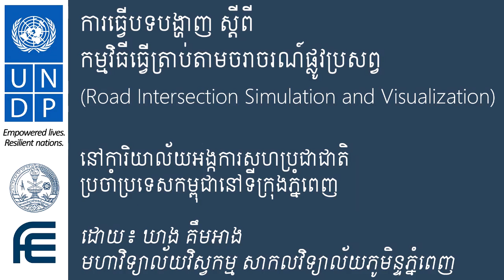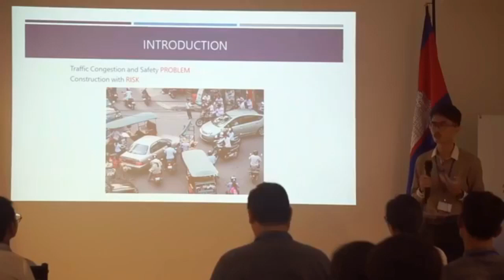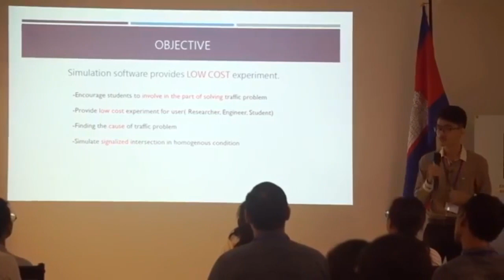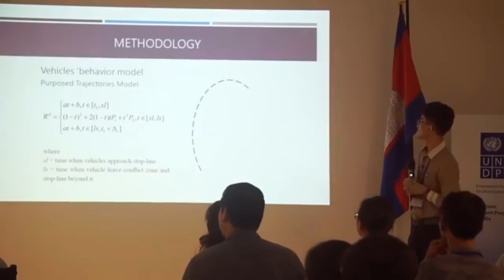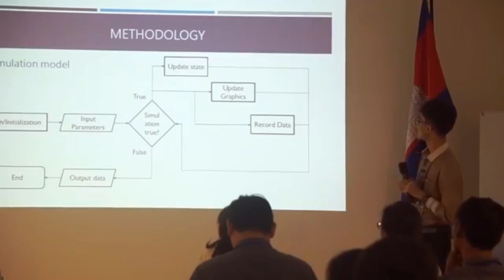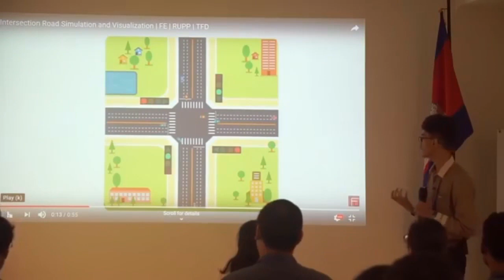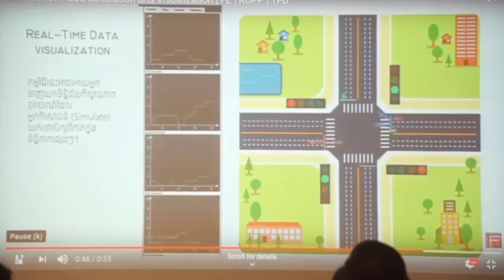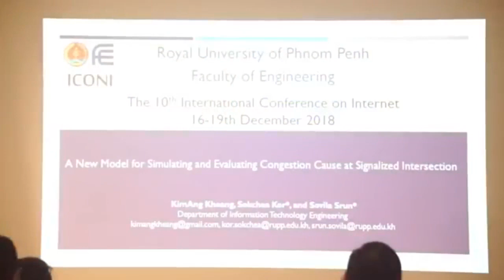ការធ្វើបទបង្ហាញពី Road Intersection Simulation and Visualization | UNDP | FE | RUPP | TFD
[𝗘𝗻𝗴𝗹𝗶𝘀𝗵 𝗕𝗲𝗹𝗼𝘄]
ការធ្វើបទបង្ហាញពី កម្មវិធីធ្វើត្រាប់តាមចរាចរណ៍នៅផ្លូវប្រសព្វ( 𝗥𝗼𝗮𝗱 𝗜𝗻𝘁𝗲𝗿𝘀𝗲𝗰𝘁𝗶𝗼𝗻 𝗦𝗶𝗺𝘂𝗹𝗮𝘁𝗶𝗼𝗻 𝗦𝗼𝗳𝘁𝘄𝗮𝗿𝗲) នៅ ការិយាល័យអង្គការសហប្រជាជាតិប្រចាំប្រទេសកម្ពុជា នៅទីក្រុងភ្នំពេញ ក្នុងឱកាសដែល កម្មវិធីអភិវឌ្ឍន៍របស់អង្គការសហប្រជាជាតិ ( 𝗨𝗻𝗶𝘁𝗲𝗱 𝗡𝗮𝘁𝗶𝗼𝗻𝘀 𝗗𝗲𝘃𝗲𝗹𝗼𝗽𝗺𝗲𝗻𝘁 𝗣𝗿𝗼𝗴𝗿𝗮𝗺𝗺𝗲 , 𝗨𝗡𝗗𝗣) បានដាក់ចេញនូវកម្មវិធីប្រកួតប្រជែងសម្រាប់យុវវ័យ ដើម្បីធ្វើឲទីក្រុងកាន់តែប្រសើរ ( Youth Impact Challenge 2019) ។

កម្មវិធីធ្វើត្រាប់តាមចរាចរណ៍នៅផ្លូវប្រសព្វនេះ ជាគំរោងស្រាវជ្រាវបែបវិទ្យាស្រាស្រ្ត ក្នុងគោលបំណងជួយដោះស្រាយបញ្ហាចរាចរណ៍ដែលកំពុងកើតឡើងនៅទីក្នុងទីក្រុងភ្នំពេញ។
អានអត្ថបទស្រាវជ្រាវ៖
𝗔 𝗡𝗲𝘄 𝗠𝗼𝗱𝗲𝗹 𝗳𝗼𝗿 𝗦𝗶𝗺𝘂𝗹𝗮𝘁𝗶𝗻𝗴 𝗮𝗻𝗱 𝗘𝘃𝗮𝗹𝘂𝗮𝘁𝗶𝗻𝗴 𝗖𝗼𝗻𝗴𝗲𝘀𝘁𝗶𝗼𝗻 𝗖𝗮𝘂𝘀𝗲 𝗮𝘁 𝗦𝗶𝗴𝗻𝗮𝗹𝗶𝘇𝗲𝗱 𝗜𝗻𝘁𝗲𝗿𝘀𝗲𝗰𝘁𝗶𝗼𝗻

ដោយ លោក ឃាង គឹមអាង មកពី មហាវិទ្យាល័យវិស្វកម្ម នៃ សាកលវិទ្យាល័យភូមិន្ទភ្នំពេញ។

A presentation on 𝗥𝗼𝗮𝗱 𝗜𝗻𝘁𝗲𝗿𝘀𝗲𝗰𝘁𝗶𝗼𝗻 𝗦𝗶𝗺𝘂𝗹𝗮𝘁𝗶𝗼𝗻 𝗮𝗻𝗱 𝗩𝗶𝘀𝘂𝗮𝗹𝗶𝘇𝗮𝘁𝗶𝗼𝗻 at UNDP office in Phnom Penh for inspiration to a youth impact challenge program proposed by UNDP for better urban mobility.

𝗥𝗼𝗮𝗱 𝗜𝗻𝘁𝗲𝗿𝘀𝗲𝗰𝘁𝗶𝗼𝗻 𝗦𝗶𝗺𝘂𝗹𝗮𝘁𝗶𝗼𝗻 𝗮𝗻𝗱 𝗩𝗶𝘀𝘂𝗮𝗹𝗶𝘇𝗮𝘁𝗶𝗼𝗻 was a scientific research project aiming at solving imminent traffic problems in Cambodia especially in the capital city of Phnom Penh.

Delivered by Mr. Kim Ang Kheang from Faculty of Engineering, Royal University of Phnom Penh.